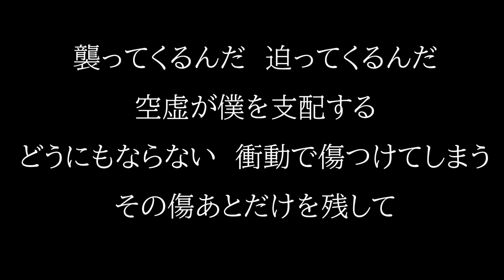【オリジナル曲】自傷行為 self harm byペイ太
過去ひどいうつであった頃の記憶のもとに書いた曲です。
今、とても苦しい方　どうか祈ってください。
僕もあなたを祈ります。